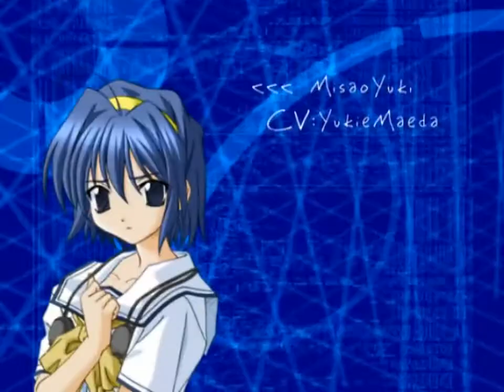My Merry May (Game Opening)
Playstation2 『My Merry May with be マイ・メリー・メイ ウィズ ビー』 May オープニングムービー 発売日: 2005年6月30日 ブランド: KID 原画: 輿水隆之.

from PlayStation2 soft My Merry May with be music:BUG? artist:ARCHIBOLD feat.ASICORO.

my merry may 「BUG?」 vocalist： archibold original movie

Playstation2 『My Merry Maybe マイ・メリー・メイビー』 Maybe オープニングムービー 発売日: 2003年4月24日 ブランド: KID 原画: 輿水隆之 脚本: キュートロ.